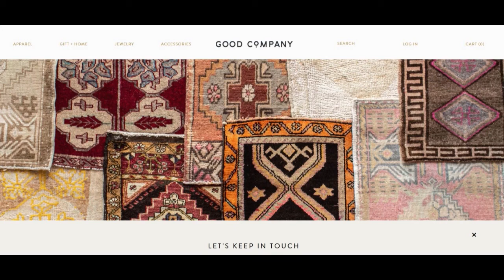Jen Mayer Kulp : TV PRODUCER TURNED " SUPER MOM " on Inside The Mom's Club.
Hi My Name is Mom...   Jen Mayer Kulp, Corri English, and Kaela Kinney pull their real life mom convos up in front of a mic so that moms can feel seen, heard, and included… without judgement. A new Podcast for Moms Everywhere...  the common thread is loving the crap out of these tiny humans we get to raise, while also sharing in the fact that it’s hard as sh*t. We aren’t experts, just mommas, living right in the thick of mom life.